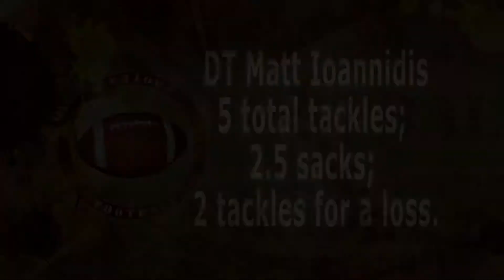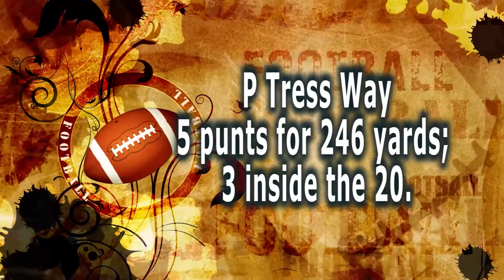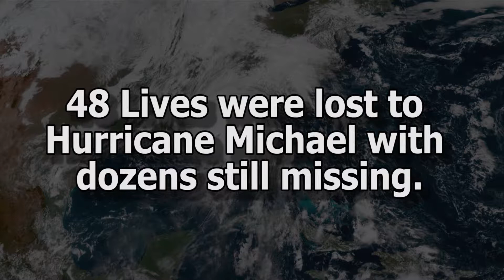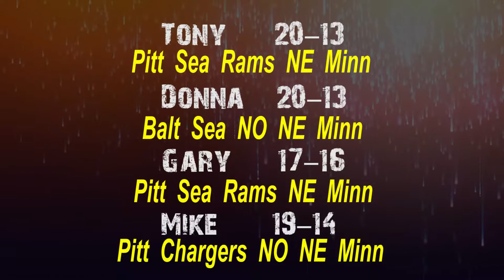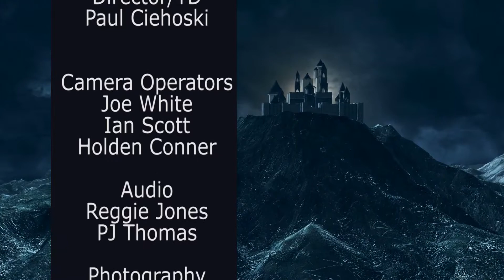TM Week 8 2018 19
Tony McGee's Pro Football Plus Week 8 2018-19